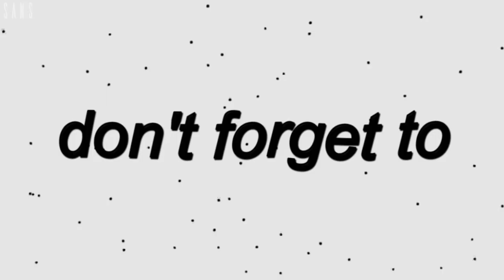NASGOR (nasi goreng gor) 👍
makaciii.

busines inquires :
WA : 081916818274